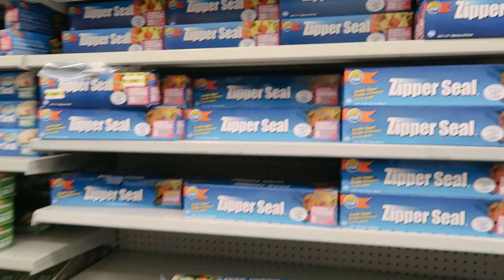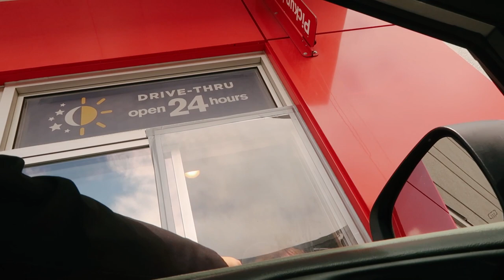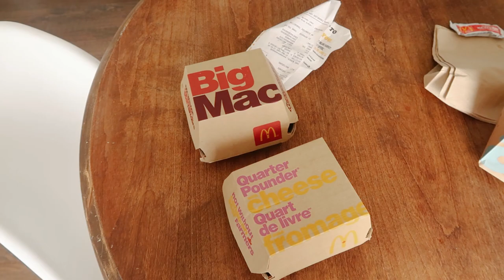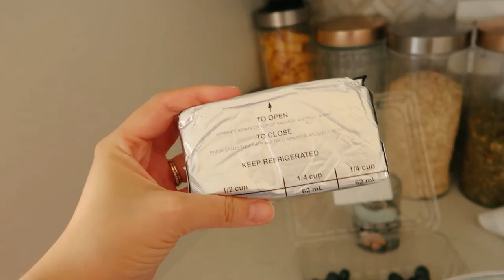VEM COMIGO FAZER COMPRAS NA LOJA DE DÓLAR DO CANADÁ + RECEITA DE BOLO E ESTROGONOFE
Oi! Hoje eu mostro as compras que fiz na loja baratinha de dólar do canadá chamada Dollarama, e também a receita do bolo de limão siciliano com blueberries e também a minha receita de etsrogonofe de carne.
Eu sou Francielle Nogueira, moro em Barrie, Ontario, sou casada com o Lincoln e sou mãe do Joshua e do Noah. Compartilho um pouco do meu dia a dia e das minhas experiências como mãe expatriada aqui nesse canal.Vem fazer parte da nossa família!